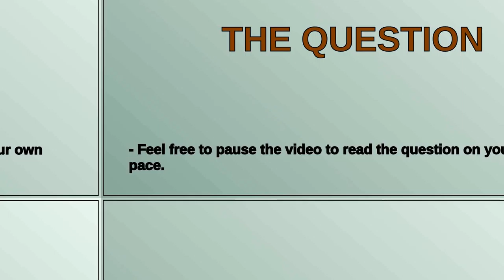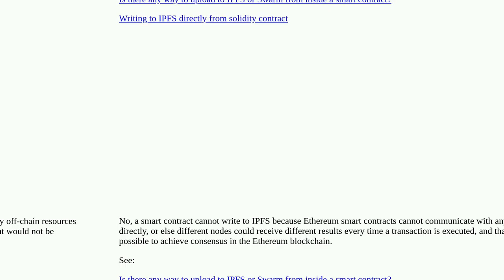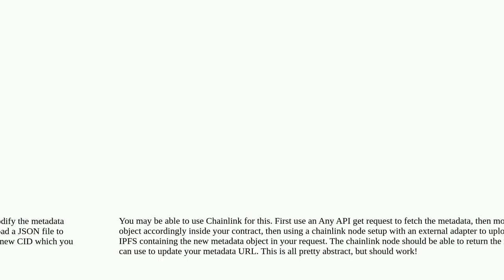Can a contract write to IPFS?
A special thanks goes out to the community

  ipfs solidity